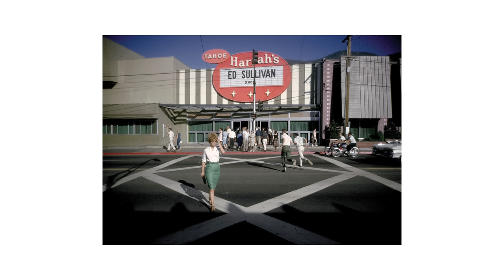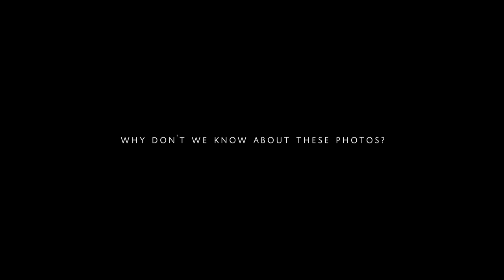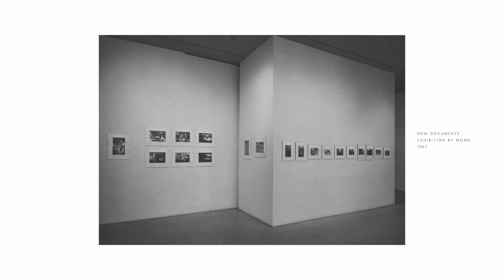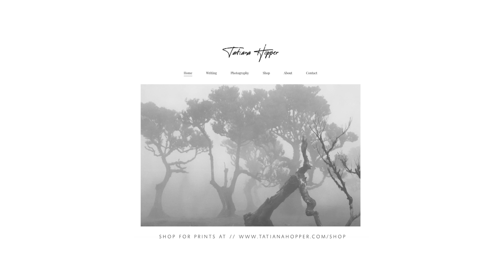The Colour Photography of GARRY WINOGRAND.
Discovering the "unknown" colour street photography of Garry Winogrand.

Music
Surveillance by Faux Sala

Footage
Garry Winogrand, the photographer.

Video Breakdown
00:00 Intro.
01:05 So Garry Winogrand shot colour?
02:50 Why don't we know about these photos?
05:39 What can we learn from these photos?
07:39 Conclusions.

Garry Winogrand's Unknown Colour Photos!
by Tatiana Hopper
February 2023